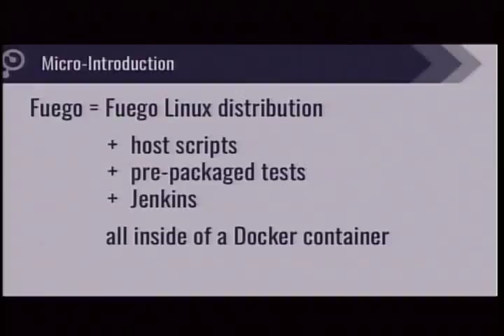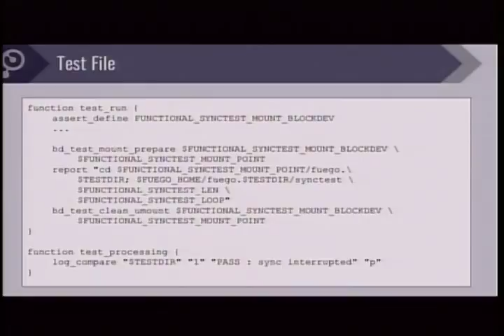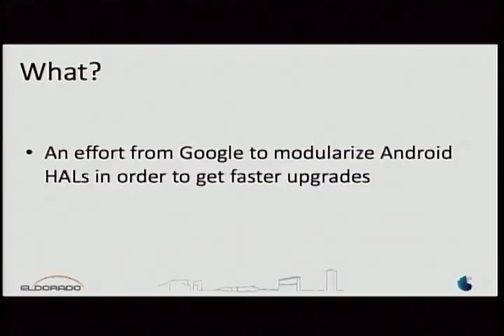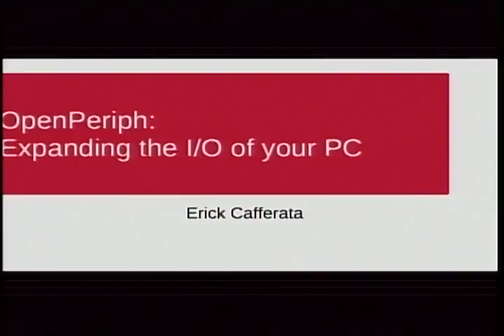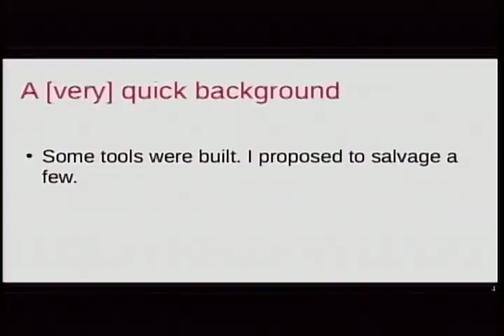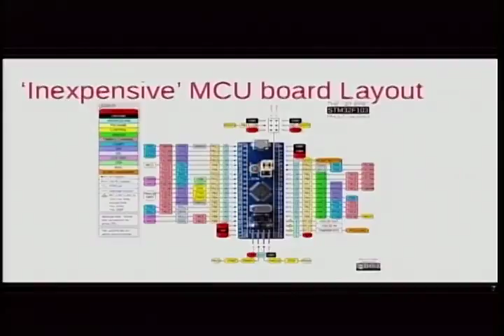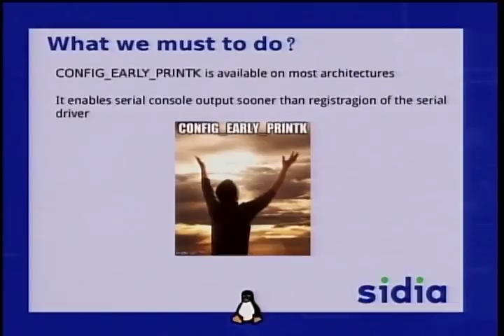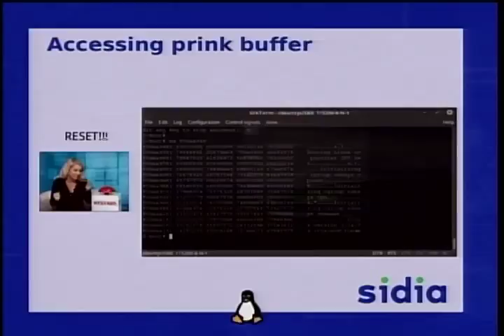Lighting Talks - part 2